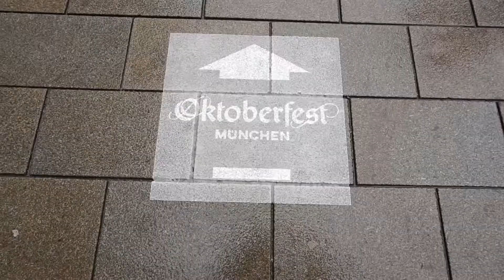Oktoberfest 🍻 Festival de Cerveza más grande del mundo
HOLA AMIGOS EN ESTE VIDEO LOS LLEVARE AL OKTOBERFEST EN MUNICH ALEMANIA. EL FESTIVAL DE CERVEZA MAS GRANDE DEL MUNDO, ESPERO LES GUSTE!

Más vídeos...